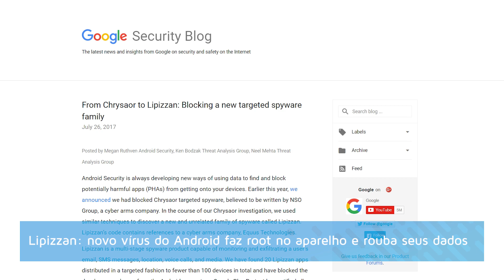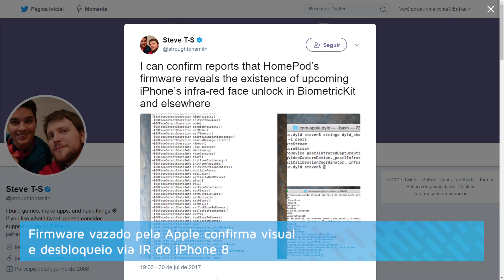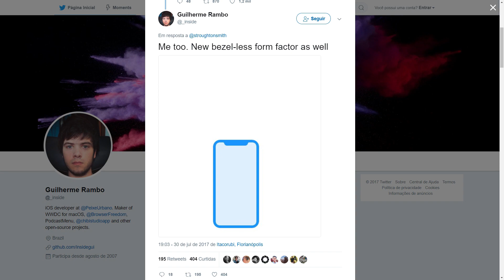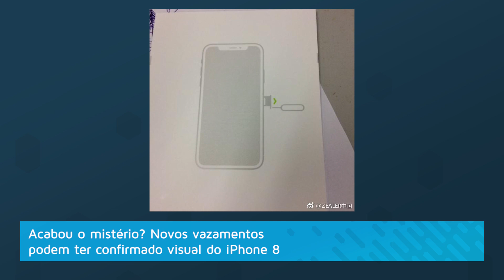Visual do iPhone 8 pode ter sido confirmado - Hoje no TecMundo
:: Hoje no TecMundo 31/07 ::

00:25 Lipizzan: novo vírus do Android faz root no aparelho e rouba seus dados

01:48 HBO hackeada: criminoso ameaça vazar próximos episódios de Game of Thrones

02:38 Ele chegou: Tesla Model 3 tem suas primeiras unidades entregues em evento

04:38 Vazam renders do celular de flip com especificações de ponta da Samsung

05:23 Firmware vazado pela Apple confirma visual e desbloqueio via IR do iPhone 8

06:25 Acabou o mistério? Novos vazamentos podem ter confirmado visual do iPhone 8

CRÉDITOS
Texto, apresentação, edição de vídeo: Danilo Amoroso

Segundas:
14h - Produto
17h - Hoje no Tecmundo
18h30 - Drops

Terças:
11h - Lista/Reportagem Especial
14h - Produto
17h - Hoje no Tecmundo
18h30 - Drops

Quartas:
14h - Produto
17h - Hoje no Tecmundo
18h30 - Drops

Quintas:
11h - Tecmundo Explica (animação)
14h - Produto
17h - Hoje no Tecmundo
18h30 - Drops

Sextas:
11h - Melhores Apps
14h - Produto
17h - Hoje no Tecmundo
18h30 - Drops